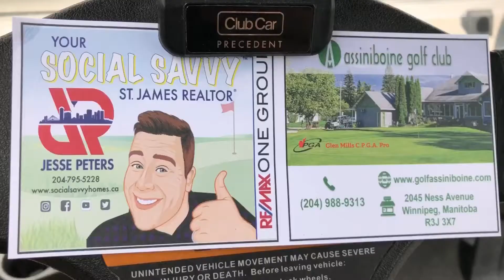Jesse Peters - Your Social Savvy™ Team at RE/MAX One Group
Day FOREteen 🏌️ of Our 30 Fav Places in 30 Days has arrived! The Assiniboine Golf Club has been part of my life for 3 Decades! Watch to find out why I love ❤️ this course! Btw there is a BigAl sighting here too!
We want to spread the love as much as possible for these places we truly enjoy and care about.